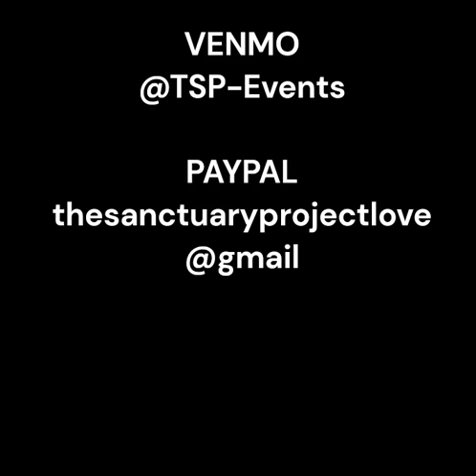The Sanctuary Project Az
This is a subject that we are very passionate about. The dog shelter crisis in Tucson has hit catastrophic levels. The pima county shelter is over filled and so many dogs are being put down on a daily basis. Good, healthy, sweet dogs are being euthanized. We want to do our part in helping the cause.

We have decided to partner with the @thesanctuaryproject that runs an amazing No Kill Rescue. They are 100% volunteer organization and every penny they collect goes back to the animals.

I had the chance to sit with my friend Amy Cubillas  @_vidabella_  to discuss her organization and ways that our community can help with the daily tragedy that is going on with the dogs in southern az.

We plan on featuring a dog of the week moving forward and ask any of you to help in anyway you can. Whether it’s fostering, donating, or just sharing the posts of the the dogs to spread the word.

In this video we had the opportunity to meet Carly who was rescued at the last minute before being put down at the shelter last week. This pup was just precious and I can’t fathom that she would have been killed if the Sanctuary Project didn’t step in.

@ TSP-events